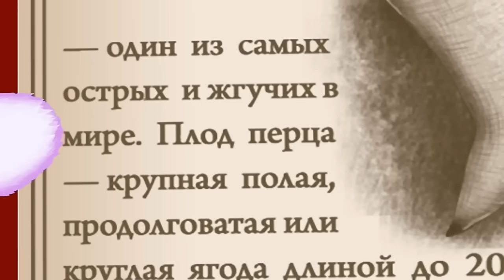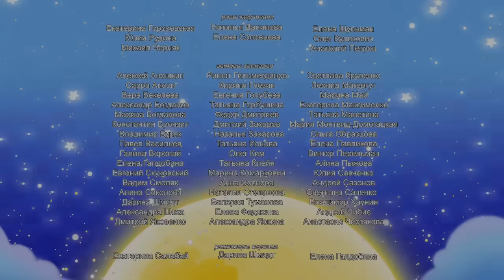Лунтик | Перчик | 391 серия. Мультики для детей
Новый канал Лунтик shorts  @luntikshorts
Ни в коем случае нельзя есть перец чили, хотя он такой привлекательный и яркий! Потому что он жгучий. Так сказала баба Капа. Вупсень и Пупсень подымают ребят на смех: только малышня боится всякой ерунды, а Вупсеню съесть хоть ведро перцев - нипочём! Кузя малышней себя не считает и готов вступить с Вупсенем в спор. И уже скоро оба они не рады своему упрямству.